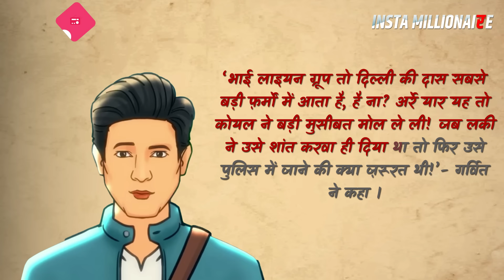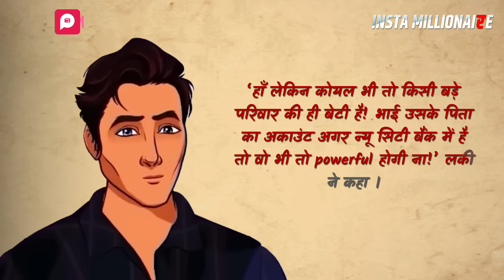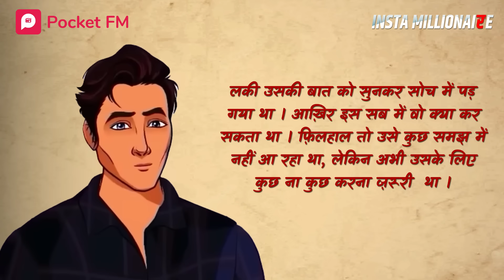Insta Millionaire Episode 8 | Lucky Ki Musibat | Lucky Ki Kahani | Full Episodes on Pocket FM App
Insta Millionaire Episode 8. Kya Hai Lucky Ki Nayi Musibat? Kaun Hai Lucky? Kaise Bachayega Wo Koyal Ko? Jaan ne ke liye suniye Insta Millionaire sirf Pocket FM app par.